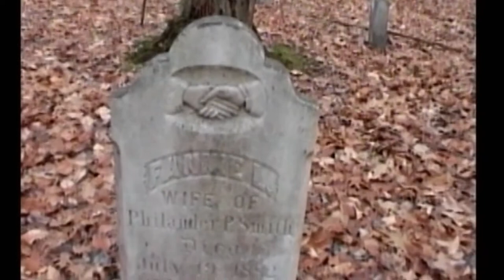The Question 30 min Part 1 & 2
The Question with Linda Alice Dewey about the book Aarons Crossing